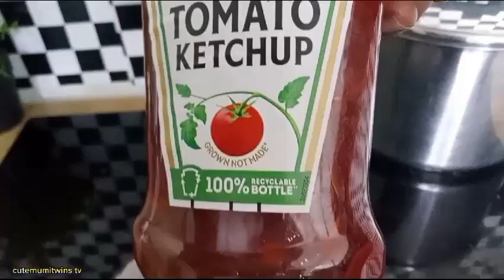Best Homemade chicken Winds